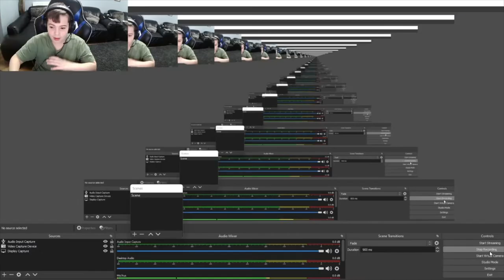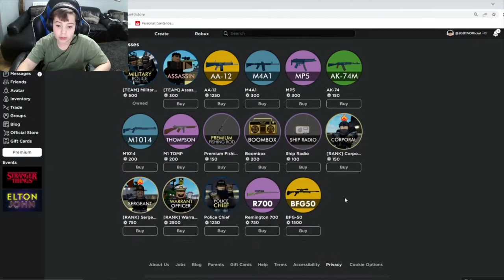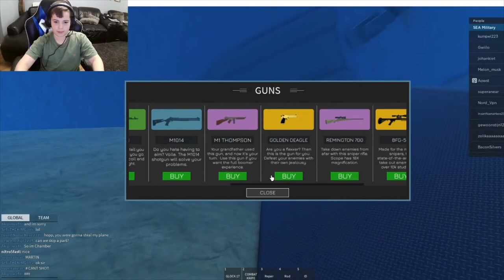Sea Military I GET ABUSED!